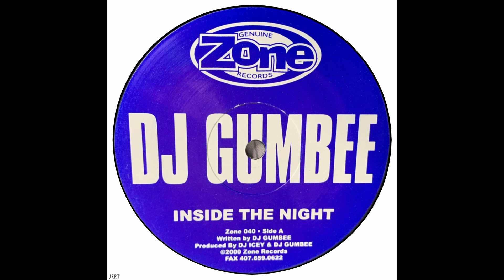DJ Gumbee – Inside The Night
DJ Gumbee – Inside The Night / Future Retro
Artista:              Rob Chrisman
Sello:                 Zone Records – Zone 040
Formato:           Vinilo, 12", 33 RPM
País:                  US
Publicado:        2000
Género:             Electronic